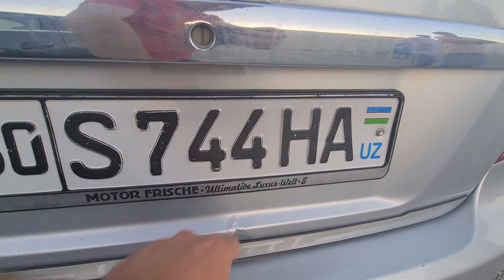26-ИЮЛЬ, ЛАСЕТТИ, ЖЕНТРА НАРХЛАРИ +АВТОКЕДИТ, ВАРИАНТ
АДМИН ТЕЛЕГРАМ- 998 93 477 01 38